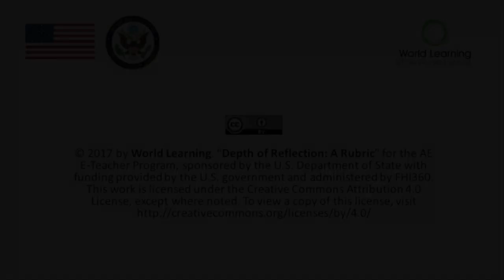Depth of Reflection: A Rubric